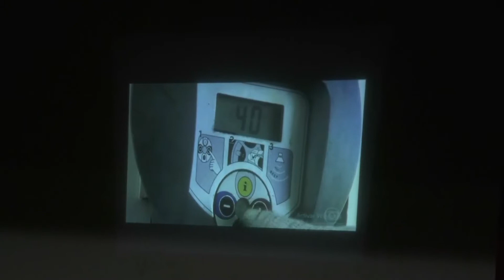Dictan la novena capacitación del año a taxistas y remiseros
Entrevista a Mauro Espinosa, director de Transporte